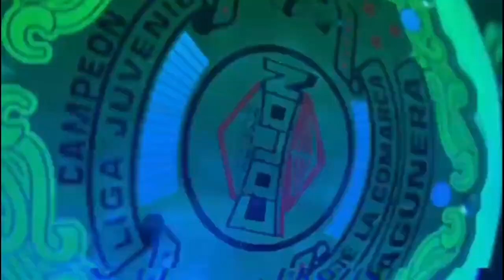Highlights de la LJC #4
Yutani y Syrus en la lucha del retiro de Syrus vs Flecha de Plata y Bendito